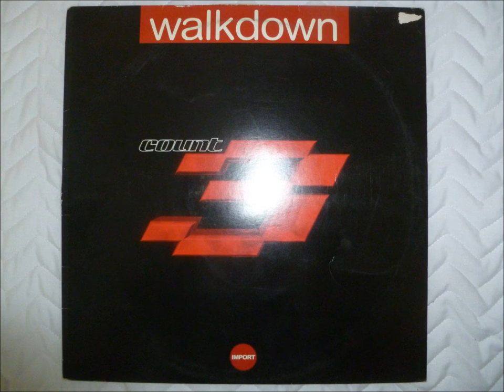Count 3 - Walkdown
"Bikini Mix"

Vogue records
France